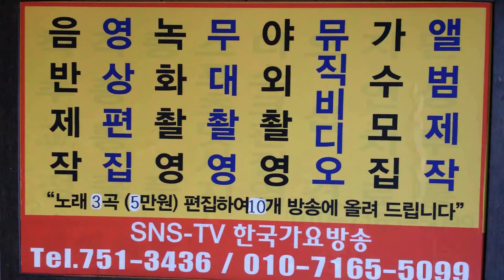가수박영자-안동역에서 -한국가요방송총연합회=가요 대잔치쑈.010-7165-5099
안동 역에서 박영자 한국 가요 방송 가요 대잔치쑈sns-TV. 한국가요방송.010-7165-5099-이성대 감독
21세기는움직이는스마트폰TV시대-한국가요방송은
2016년도 korea Top sing,a-특별 이벤트